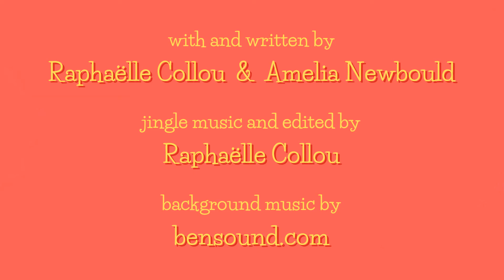Paraphernalia 2.0 - Baking with Marcella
Katie's family Vlog is soaring. Wonder why?!

Paraphernalia Season 2 Episode 2